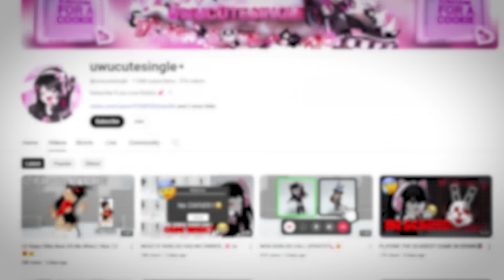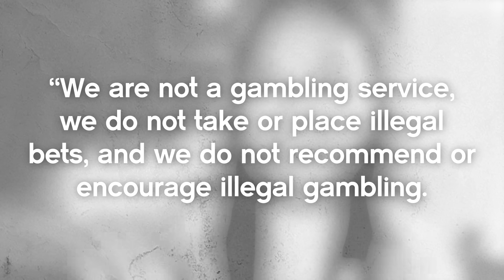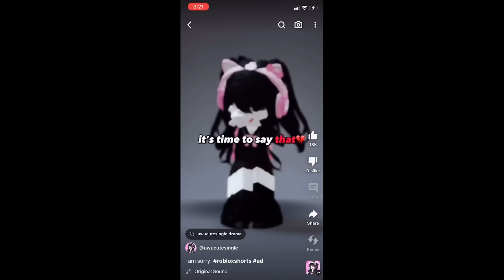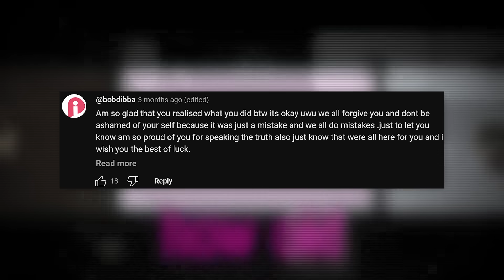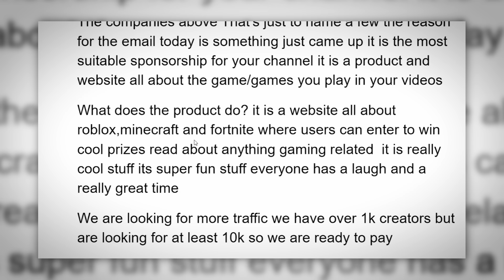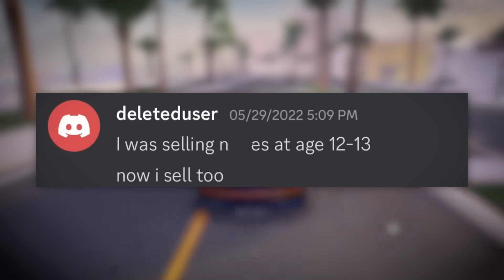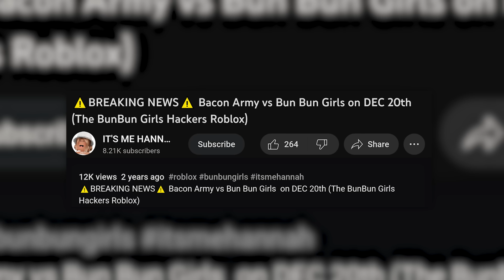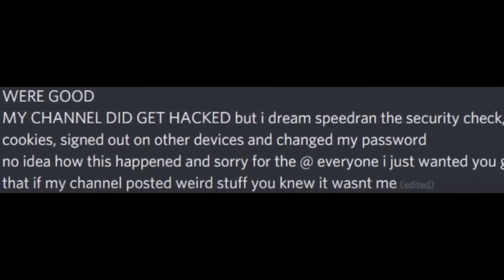Roblox's Most Infamous Criminals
Today we'll be looking at the Roblox players accused of running scams.

Edited by LuckyMe
Written by ShamPee